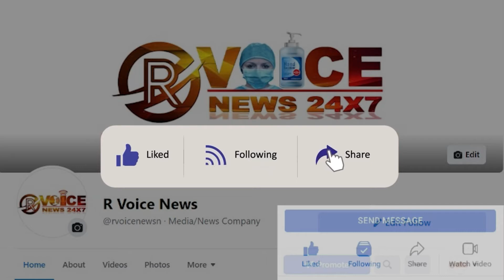फलका थाना के परिसर में मुहर्रम पर्व को लेकर शांति समिति की बैठक का आयोजन किया गया।